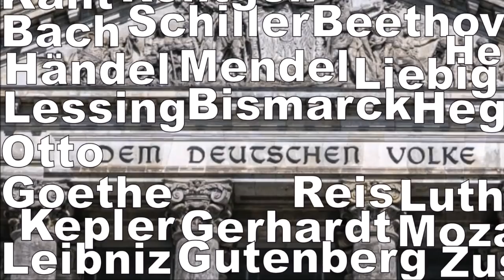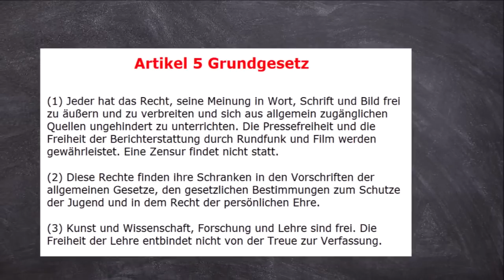Lauterbachs Corona-Panikmache ist gefährlich! Virologe Schmidt-Chanasit warnt * Kommentar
Kommentar zu Schmidt-Chanasits klaren Bewertung von Lauterbachs Dauer-Corona-Warnung.